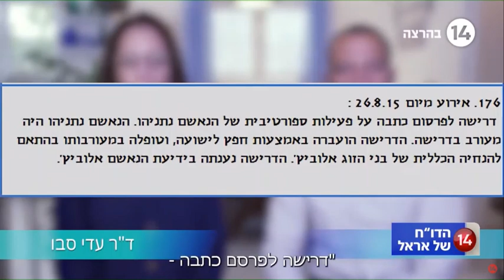פרוייקט ה-315 אצל אראל סג"ל בערוץ 14 - 5.1.2022